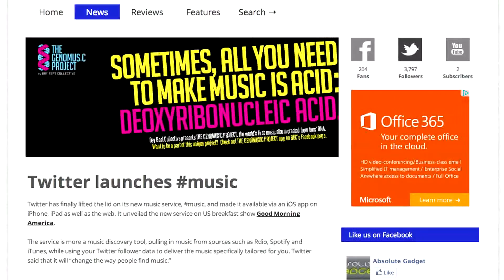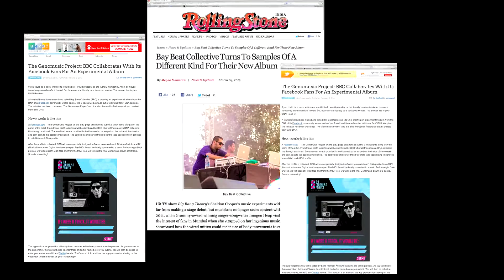Genomusic by Bay Beat Collective - Award TVC